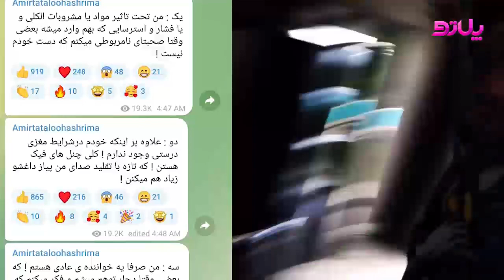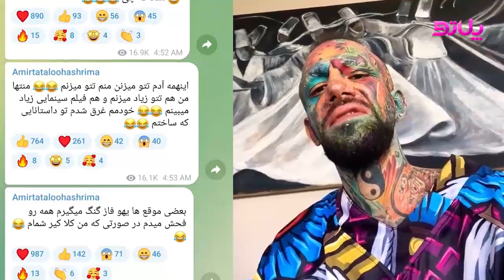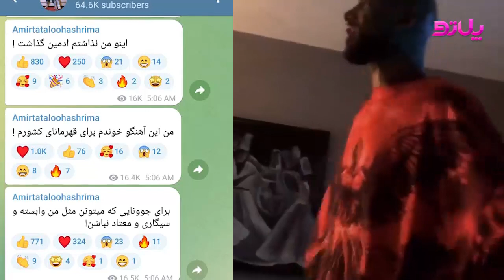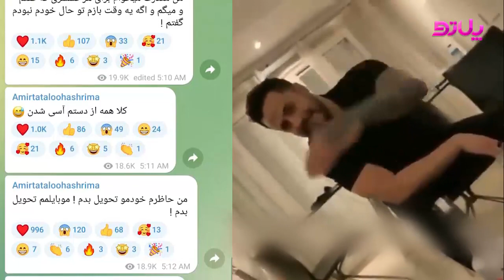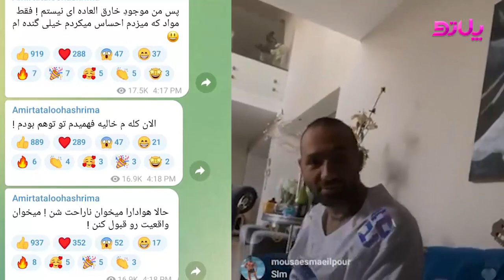تتلو تسلیم دولت ایران شد : اعترافات جدید امیر تتلو و عذرخواهی تتلو - tataloo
تتلو تسلیم دولت ایران شد و اعترافات جدید امیر تتلو وعذرخواهی تتلو خیلی وایرال شد.